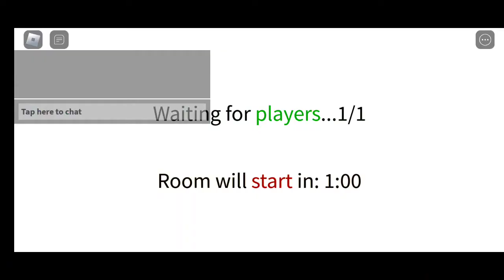Roblox CurioCity Event 2022! (Free Item)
bruh the map is so weird